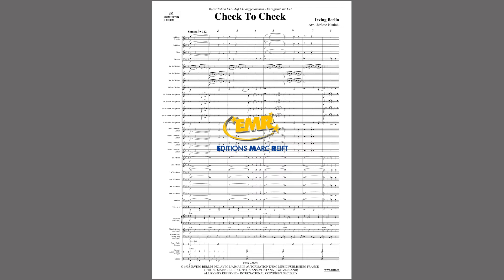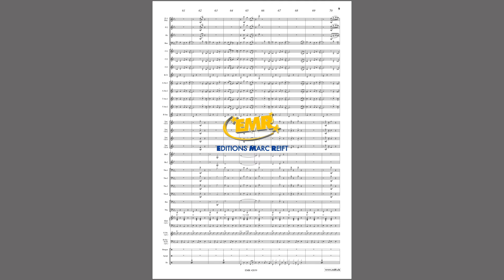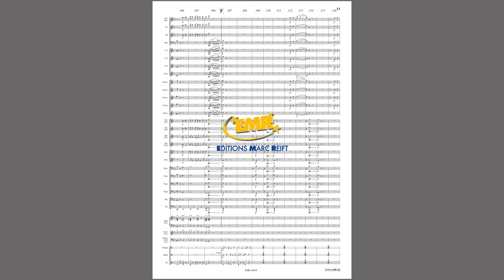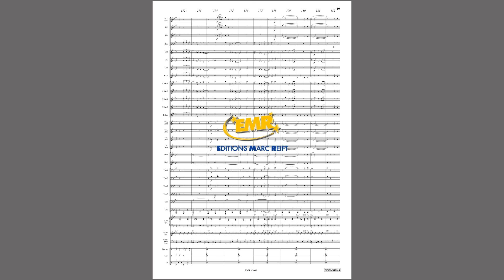Editions Marc Reift – Irving Berlin: Cheek To Cheek - for Concert Band